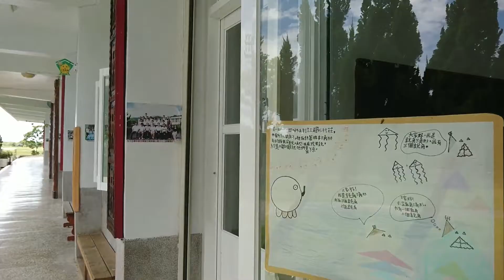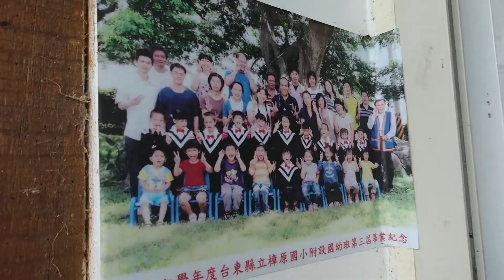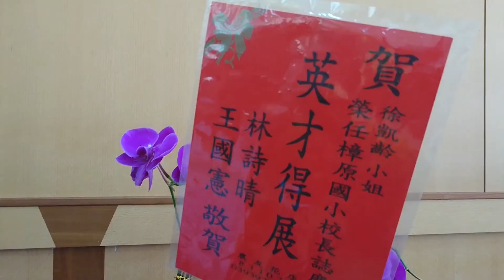樟原國小建校91年 首次0新生報到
（中央社記者盧太城台東縣30日電）建校91年的台東縣樟原國小，今年首次出現0新生報到，學生從最多200多人到今年只有26人。樟原國小民國15年創校，是東海岸罕見有阿美族、噶瑪蘭族、布農族、閩南和客家群族的學校。風光時曾經有籃球隊和棒球隊，籃球隊還打進台東縣第6名。